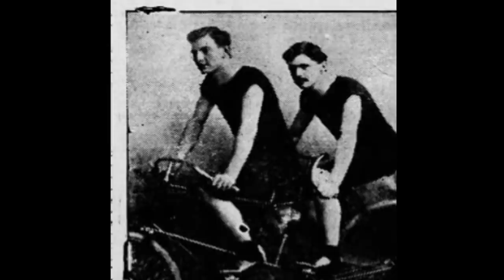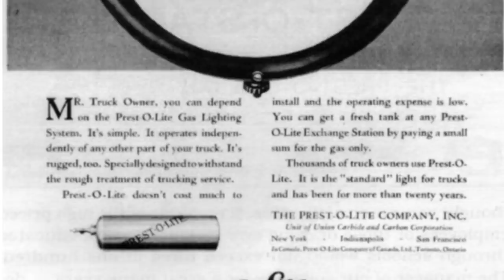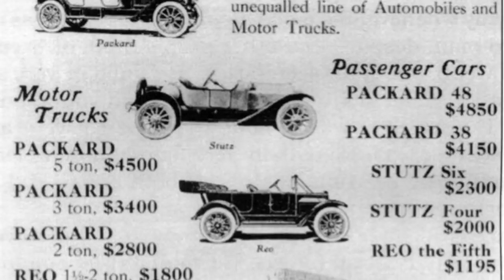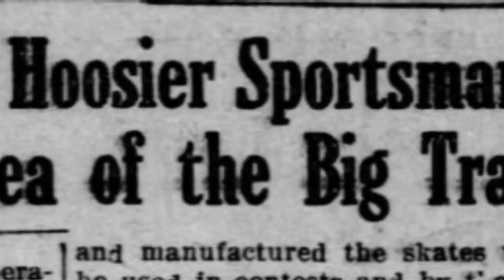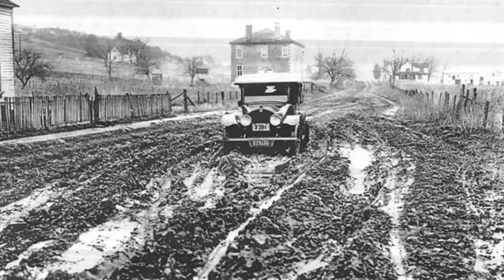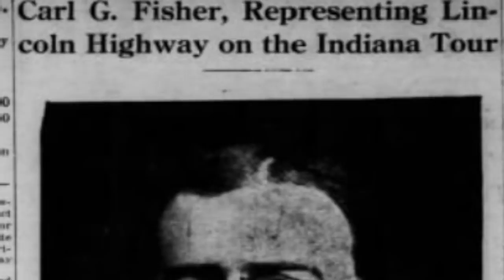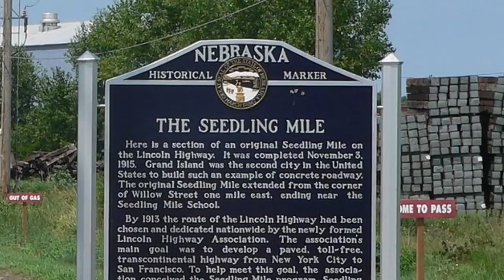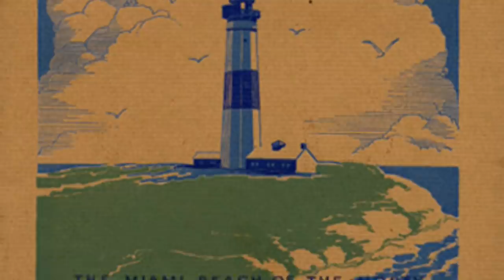Carl G Fisher, Promotional Genius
Despite suffering from acute astigmatism and dropping out of school at age 12, Carl G. Fisher went from one huge project to another, constantly finding success in unexpected places through a combination of grit, ingenuity, and dedication. He helped to start the Indianapolis Speedway, build the first interstate highways in the country, and build the city of Miami Beach. He lived a life that deserves to be remembered.

Special thanks to the Indianapolis Motor Speedway Museum:

Twitter, Facebook and Instagram, @IMSMuseum